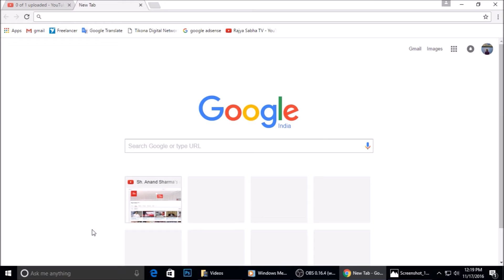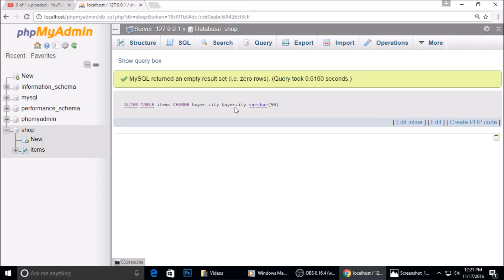Mysql Tutorial | Rename Column In MySql